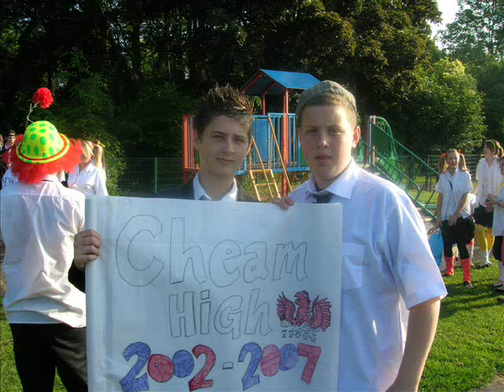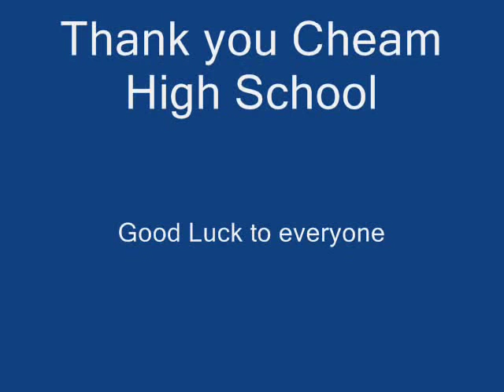Cheam High Tribute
A tribute to the class of 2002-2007